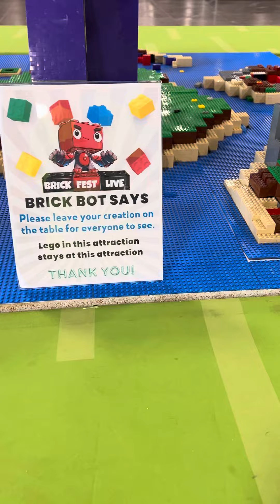Second day of brickfest at puyallup state fair 10 hr a day gig with gig smart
Working the second day of brick fest 10 hr a day gjg